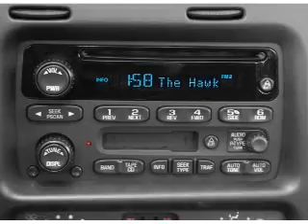2004 Chevrolet Monte Carlo - Little Rock AR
Year: 2004
Make: Chevrolet
Model: Monte Carlo
Trim: LS
Engine: 3.4 liter 6 cylinder 12 valve
Transmission: 4-Speed Automatic
Color: Silver
Mileage: 54738
Address:
4600 South University Ave